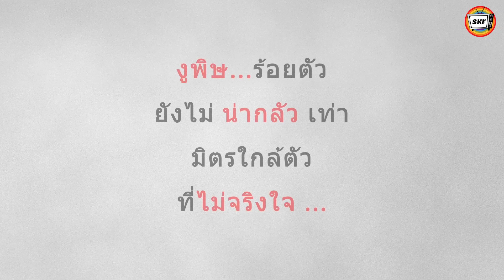ข้าวเหนียวมะม่วงกล่องเดียว เห็นสันดานคน หนังสั้น | สามโคกฟิล์ม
ข้าวเหนียวมะม่วงกล่องเดียว เห็นสันดานคน